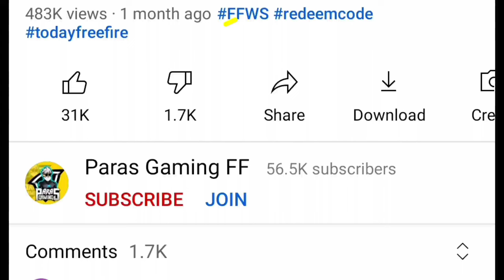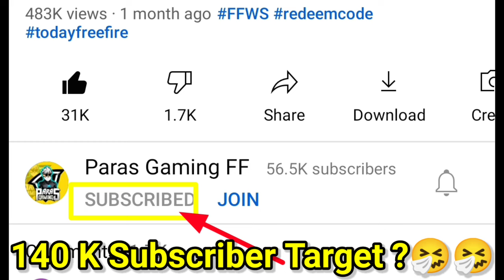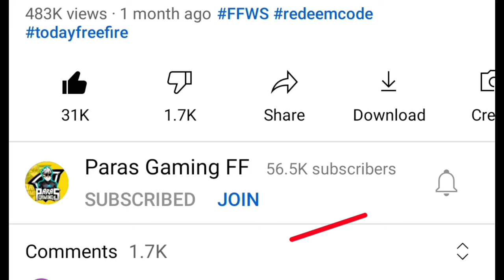How to complete new age event in freefire| male bundle kaise milega|Free fire new event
HOW TO OPEN NEW AGE EVENT|FREE FIRE NEW AGE OPEN| NEW AGE COIN| FREE BUNDLE

NEW AGE COIN TOKEN
HOW TO COLLECT NEW AGE COIN TOKEN
HOW TO COLLECT BLUE FUEL SHARD TOKEN
blue fuel shard token kaise milega
new age coin token kaise milega
winter free bundle kaise milega
how to use blue fuel shard token
power station blast furnace
chemical plant mining station
processing factory command sentor

NEW AGE COUNTDOWN
HOW TO OPEN NEW AGE EVENT
NEW AGE COUNTDOWN OPEN KAISE HOGA
FREE FIRE NEW AGE COUNTDOWN EVENT
FROZNE CLOWN SURFBOARD KAISE MILEGA
THE RISE OF ALPINE FREE FIRE
ALPINE NEW MAP FREE FIRE
ALPINE UNDER CRISIS
NEW AGE EVENT OPEN KAISE HOGA

total gaming live free fire diamond giveaway total gaming live subscriber count total gaming rank push total gaming new solo vs squad video

1) aaj raat 12 baje kya aayega free fire
2) aaj raat 12 baje ka updates free fire
3) tonight update of free fire in india
4) Free Fire New Event Today
5) Free Fire 17 December New Event
6) Free Fire 17 December Events
7) aaj ka new event free fire
8) Free Fire 11 December Tonight Updates
9) आज रात 12 बजे क्या आएगा
10) 17 December New Event Freefire
11) Today Night Updates Freefire
12) Free Fire 17 December Updates

😁 Related Tags 😁

1. free fire new event
2. free fire new event today
3. new event free fire
4. ff new event
5. ff new event today
6. free fire new update
7. today free fire new event
8. free fire new events
9. free fire today new event
10. new event ff
11. new event free fire today
12. new event in free fire

17 December free fire new event ff new event today new event free fire fnewcalendarfreefifeefreefire